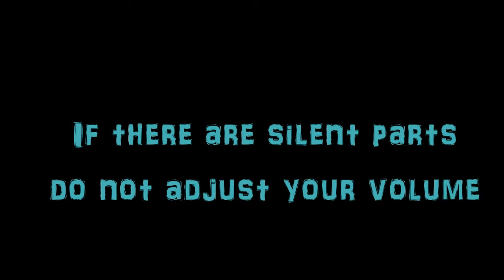JOKES SONIC SLUSHIES AND BRAIN FREEZE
We went to sonic and Rob got brain freeze. There's something wrong with Amanda and so she comes up with a great grocery store life hack to help!

**CHALLENGE VIDEOS**

ABOUT US!